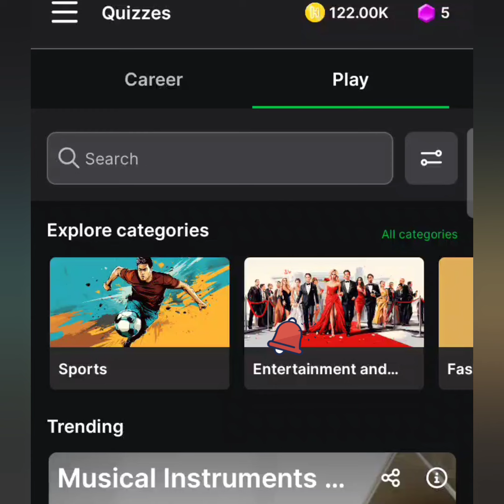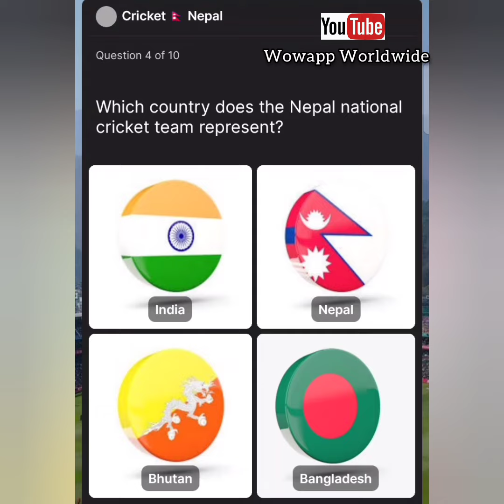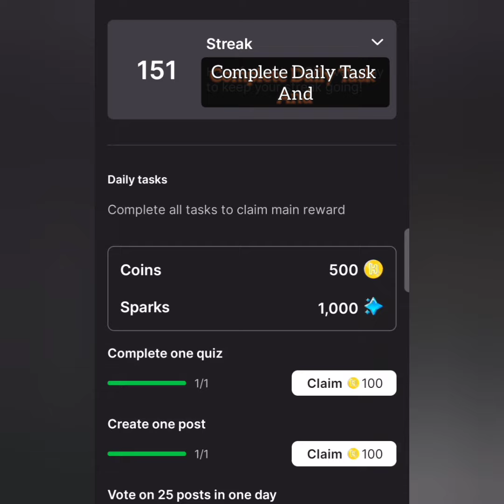Explore Sports | Cricket 🇳🇵 Nepal Quiz Answer | Hich Trivia GK Quiz Answer | GK Quiz Answers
Explore Sports Quiz  | Cricket Nepal Quiz Answers | Hich Trivia GK Quiz | Earn in Pound | GK Quiz | Joining Link Available in Description

👉 This Quiz Available Maximum "15" Question and In Quiz You Answer "10" Questions. Question is Lapse Possible so Please Careful About Answer and Refer Previous All Quiz.
👉 Question and Answers Always Different Places so Please Careful and Watch Video 2 or 3 Times for Remember Answers.
👉 This is Guidance Video for Quiz More Question Possible So Watch Same All Quiz Ago for Complete This Challenge.

🧐 What we do in This Application :-

👉 Here We Post Beautiful Pic and Like Other Beautiful Pic Generate Coin. We Like Other Post Generated Coin which is Colleted in Above Wallet.
👉 Every Post Pic Charge Coin 200 And Social Media Link Promotion Charge 200 Coin.
👉 Spark Earned by Completed Quiz than Increase level.
👉 Initial Leval Some Features is open than you work and earn Spark will increase your level Called "Increase Prestige" and Features open time to time.

👉 Whatsupp Channel Link

👉 Whatsupp Channel Link